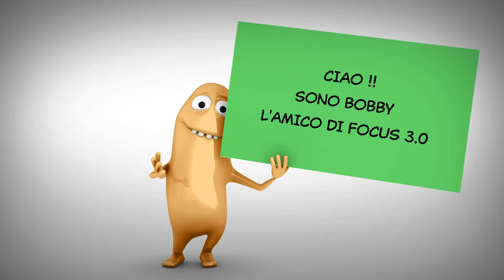PROMO RELATORI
cellulare  per  gli storici e nuovi  relatori